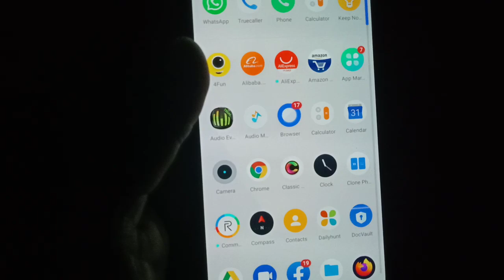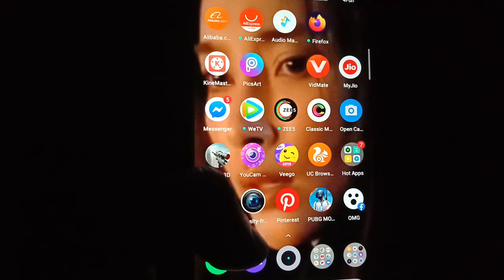Niv hege madi nodi hosa mobile alli frnds